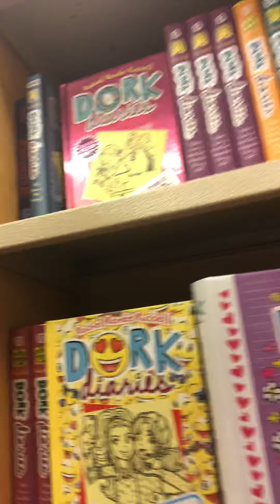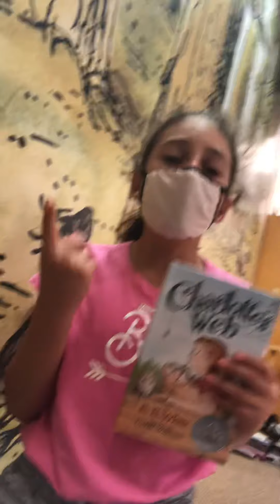A HUGE BREAKING NEWS!